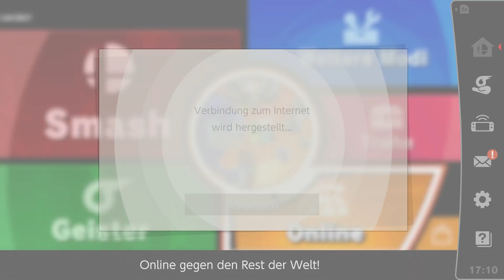Super Smash Bros. Ultimate - Ganondorf Tutorial/Grundlagen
Ganon, der in Smash 4 mega schlecht war aber hier etwas besser wurde xD